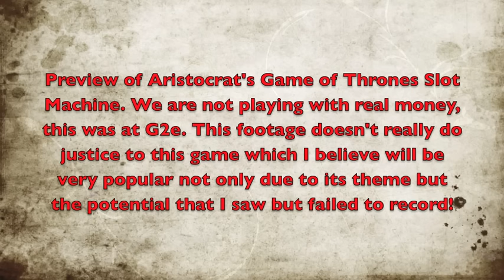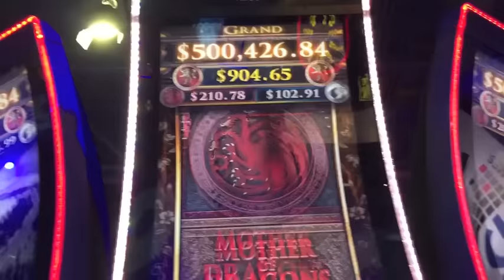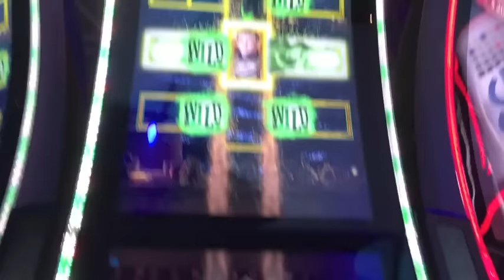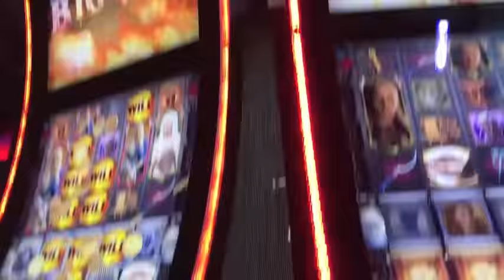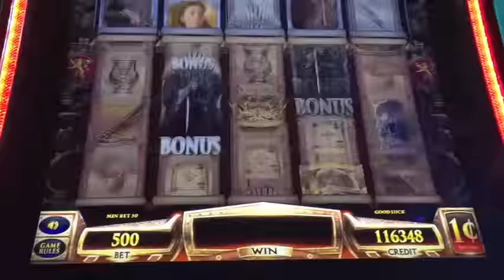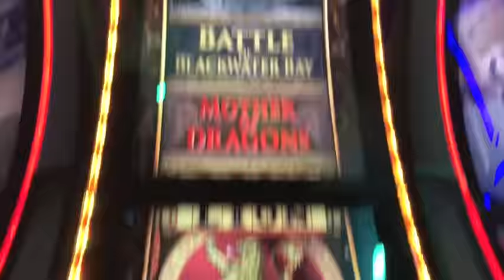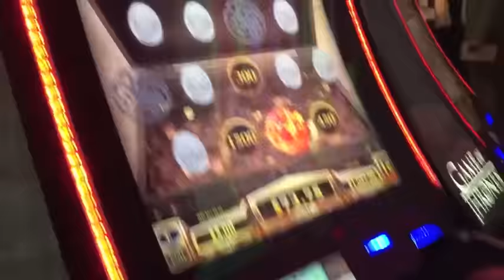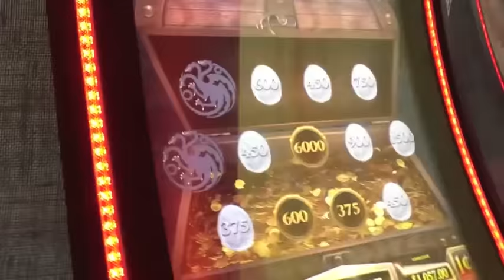Game of Thrones Slot Machine Preview-G2e2015-Aristocrat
Preview of Games of Throne Slot Machine by Aristocrat at g2e! We are not playing for real money. This slot is not yet released and may not be completely finished yet.